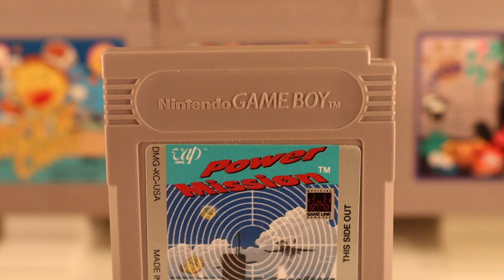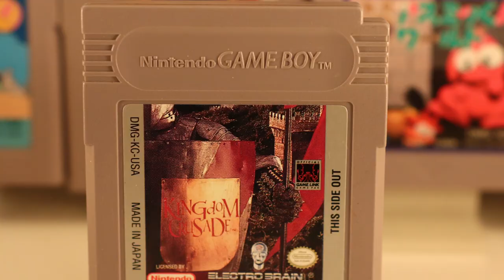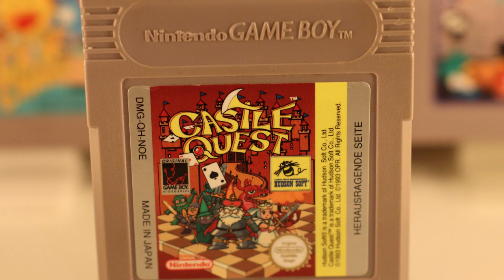5 Strategie Geheimtipps für den Game Boy!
Ergänzung: Kingdom Crusade ist bei uns in Europa unter den Namen "The Legend of Prince Valiant" erschienen.

Kapitel:
0:00 - Intro
0:11 -Vorwort
01:06 - Power Mission
03:32 - Kingdom Crusade
05:37 - Radar Mission

07:32 - Worms
10:20 - Castle Quest